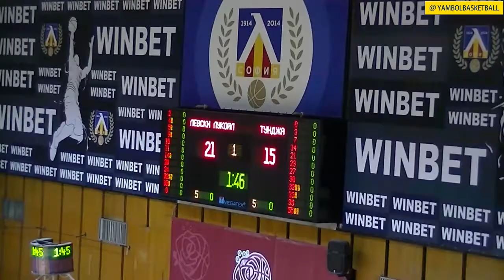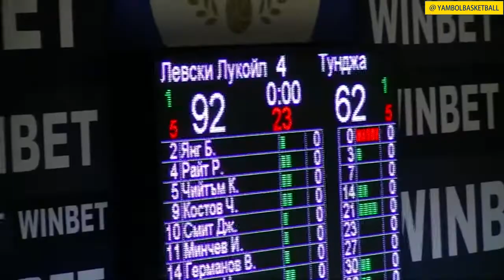YAMBOL @ LEVSKI, NBL, REGULAR SEASON 2019-20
Ямбол губи от Левски Лукойл в София с 62-92. Най-резултатен за Ямбол е Петър Вукович с 13 точки.